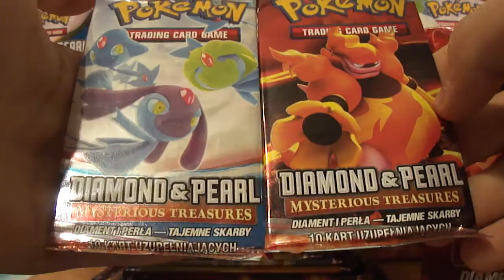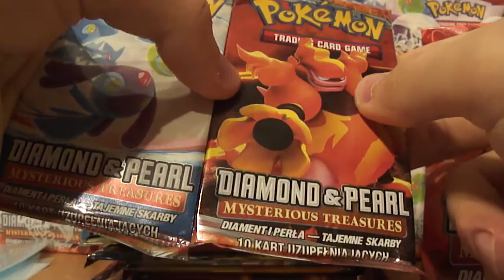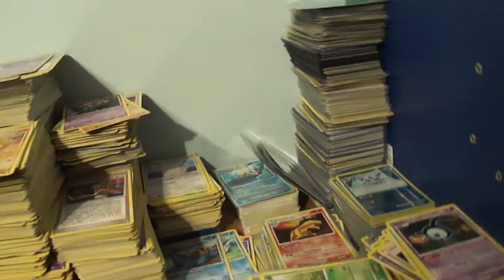Win 2 Booster Pack Pokemon RAFFLE LOTTERY OPEN INTERNATIONAL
HOW TO ENTER:
2. Comment and like 2 my videos (you can choose).

Close: next month 07/07/2014